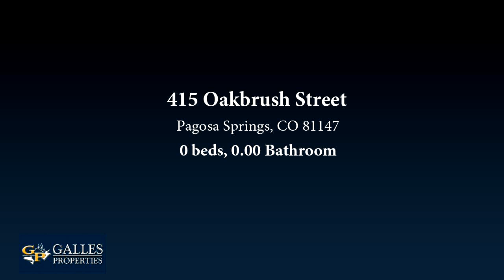Lots And Land for sale - 415 Oakbrush Street, Pagosa Springs, CO 81147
Great mountain views from building sites. Feels private yet a short trip to downtown or uptown and close to all amenities. Voluntary HOA dues only.

Bedrooms: 0
Bathrooms: 0.00
Square Feet: 0
Price: $89,250

For more information about this property, please contact Brent & JaNae Christians at or . You can also text 5414994 to 67299.

01/26/2019 08:36:02 am

Last modified: